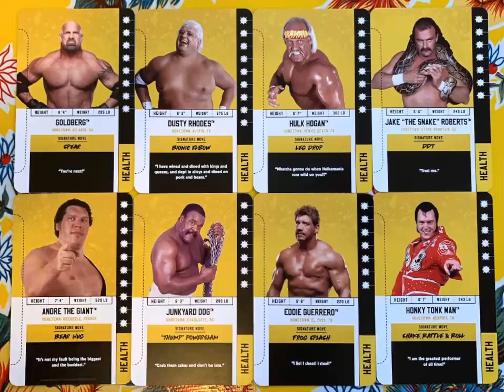WWE BLAST (MY GAME) TRAILER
THE GAME IS ONLY ON PC

PEGI 16 BAD VIOLENCE MILD SWEARING